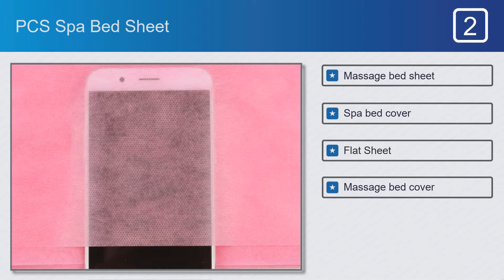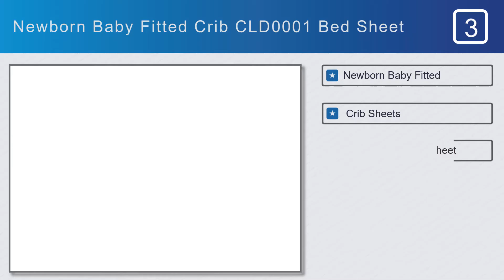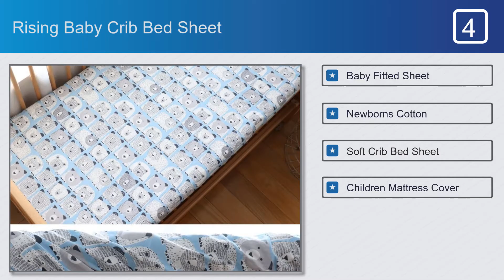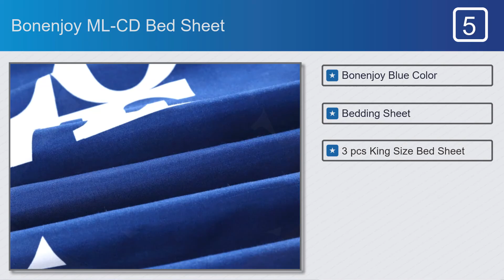Top 5 Best Bed Sheet on AliExpress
Best Bed Sheet on This Video

#3. Newborn Baby Fitted Crib CLD0001 Bed Sheet
#4. Rising Baby Crib Bed Sheet

Full Features:

#1. Bonenjoy JY-CK2017 Bed Sheet

Features:
#1. Mattress protector cover
#2. Fitted Sheet
#3. Bonenjoy 3pc Bed Sheet
#4. Pillowcase Geometri
#5. Printed Fitted Sheet

#2. PCS Spa Bed Sheet

Features:
#1. Massage bed sheet
#2. Spa bed cover
#3. Flat Sheet
#4. Massage bed cover
#5. Massage bed mattress

Features:
#1. Newborn Baby Fitted
#2. Crib Sheets
#3. Cartoon Print Bed Sheet
#4. Baby Bed Mattress Covers
#5. Unisex Baby Boys Girls

Features:
#1. Baby Fitted Sheet
#2. Newborns Cotton
#3. Soft Crib Bed Sheet
#4. Children Mattress Cover
#5. Allow Custom Make

#5. Bonenjoy ML-CD Bed Sheet

Features:
#1. Bonenjoy Blue Color
#2. Bedding Sheet
#3. 3 pcs King Size Bed Sheet
#4. Queen Bed Sheets
#5. Letter Printed Flat Sheet